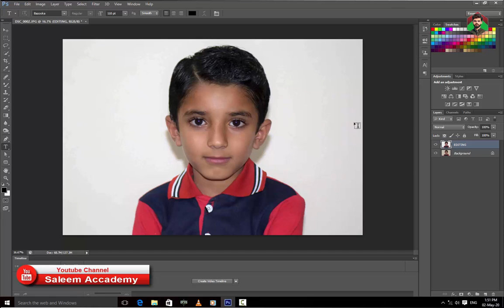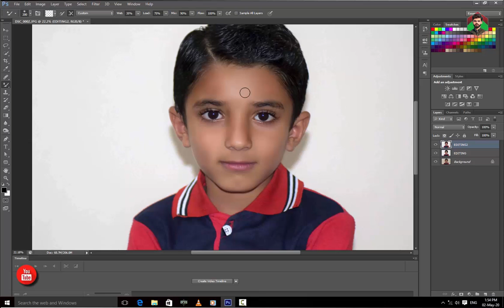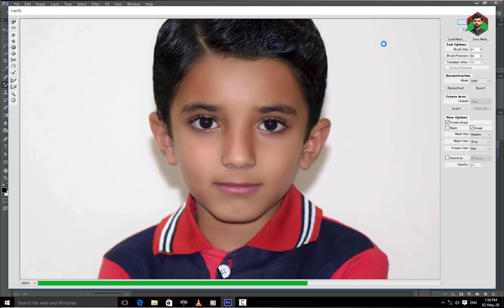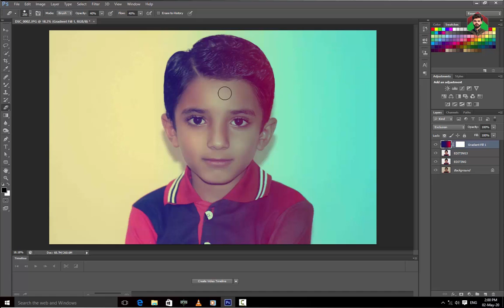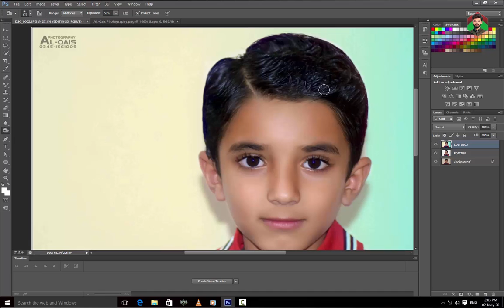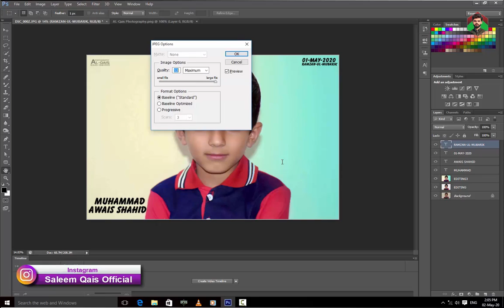How to skin tone in photoshop cs6||how to face editing in cs6||how to light effect in cs6||1080 hd